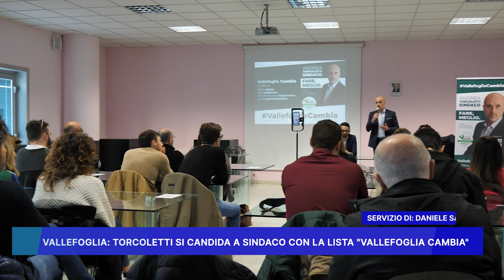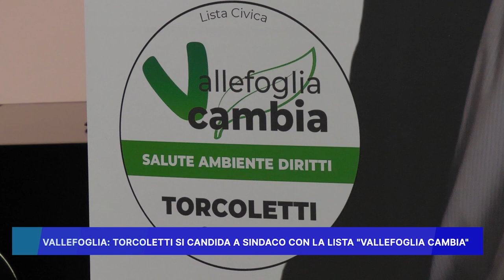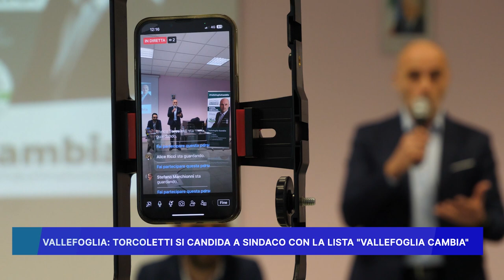VALLEFOGLIA: TORCOLETTI SI CANDIDA A SINDACO CON LA LISTA "VALLEFOGLIA CAMBIA"